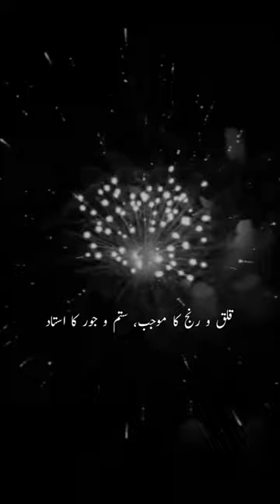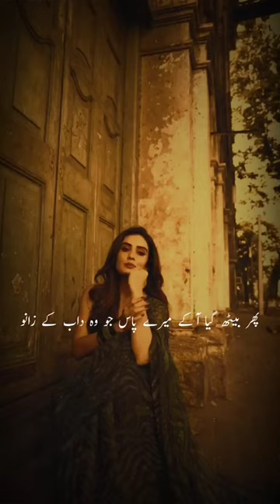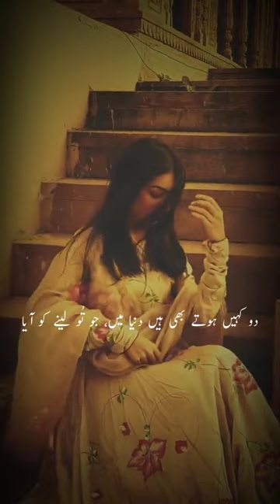Usay Kyu hum ne diya Dil? |Zia Muhyeddin |beautiful urdu poetry | beautiful voice in the world 🌬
Hey! My yt family today i m sharing a beautiful poetry/ghazal of zia mohyeddin"ussy kyu hum ny diya dil?"
i hope you will love it and share it to your loved ones.